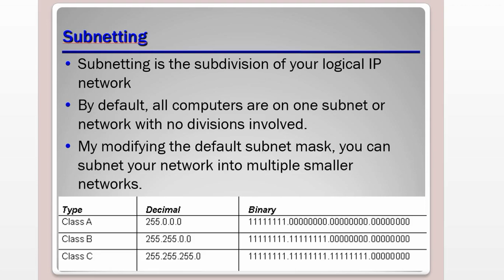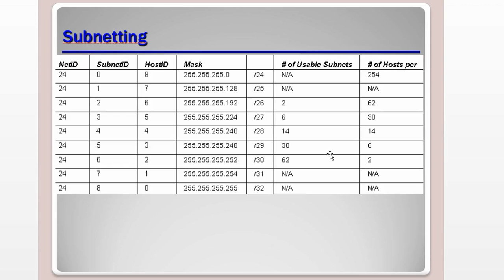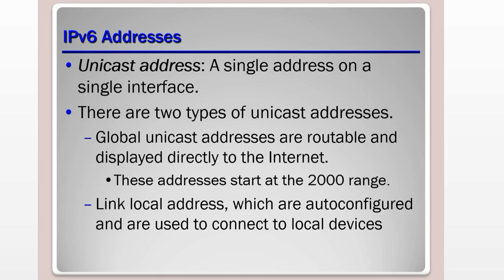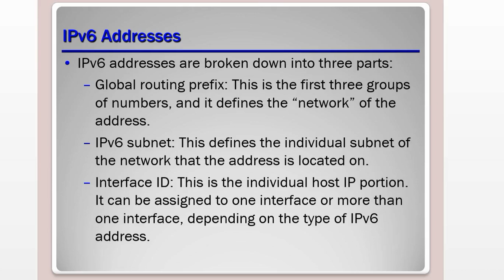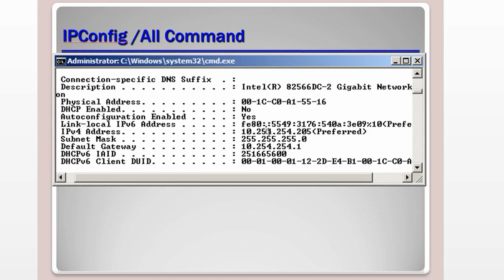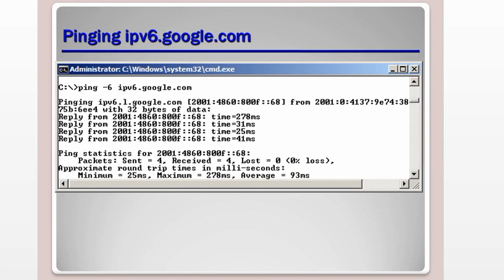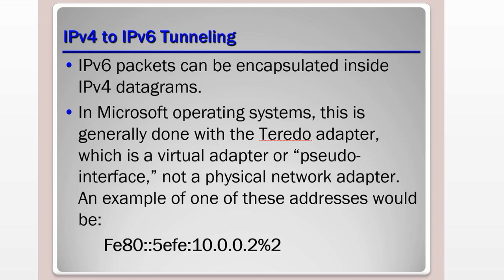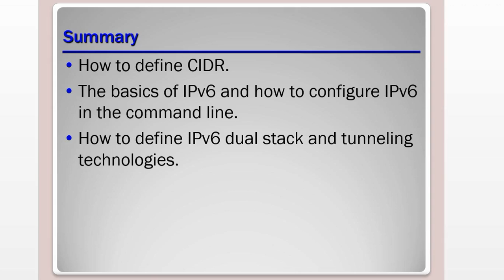MTA 98-366 Networking Fundamentals 4/2. dio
Pripremno predavanje za polaganje MTA 98-366 Networking Fundamentals certifikacijskog ispita